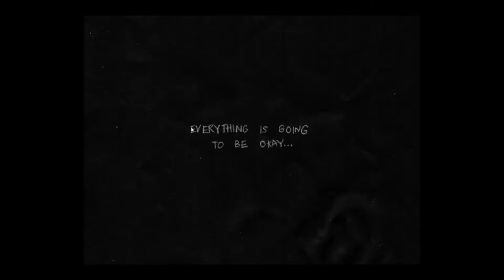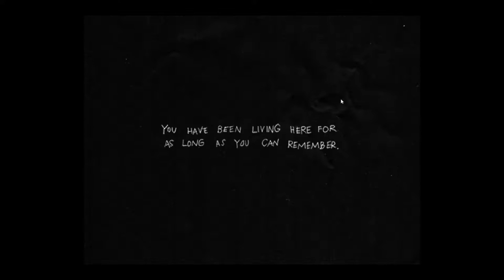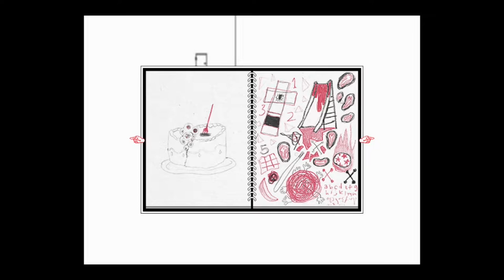Xacto Plays Omori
I am very happy that I have a video uploaded on this channel that isn't a Geometry Dash progress video. I am also having a lot of fun playing this game so far.